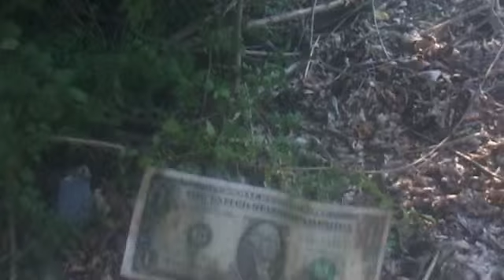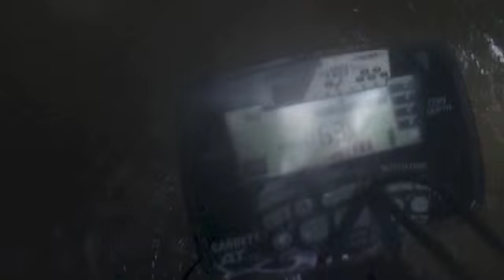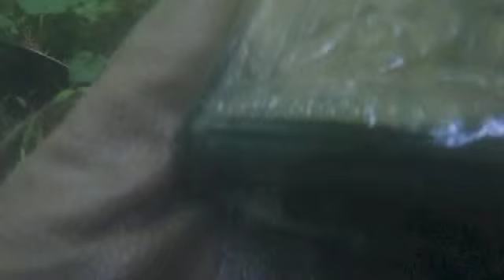True life adventures of metal detecting in creeks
A short video of my last hunt. The Audio on my Camera was not working right so I just threw some Bluegrass from my band The Sons of Bluegrass over the video (Sorry!! I am working on getting a new camera) Until then, enjoy the bluegrass, and get out there and hunt!